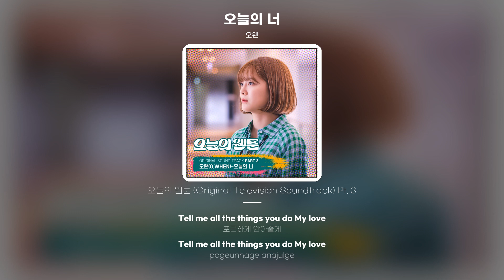[Lyric Video] 오왠 (O.WHEN) - 오늘의 너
오왠 - 오늘의 너
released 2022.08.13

세상은 바삐 달리고
소란한 발걸음 사이
초라하게 저무는 마음
자그만 한숨조차도 유난히 버거운
그런 날들이 있지 I know I know
걱정하지 말고 가볍게 웃어봐
밝은 햇살처럼
너의 내일을 함께 할 테니
오늘의 널 듣고 싶어
고단한 말뿐이어도 좋아
Tell me all the things you do My love
포근하게 안아줄게
분주했던 네 하루를 말이야
I will always be with you My love
모두가 떠난 빈자리
저무는 너의 하루는
갈 곳을 잃어버린 듯
잠시 멈춰 서서 내 눈을 바라봐
밝은 햇살처럼
너의 내일을 비춰줄 테니
It's alright alright alright alright
alright alright alright alright alright
Baby I will always be
with you ooh ooh
with you My love
조금 느려도 괜찮아
아무 말 없이 기다려줄게
언제나 그랬듯이 My love
잠시 멈춰 서도 좋아
지금까지 잘 해내왔잖아